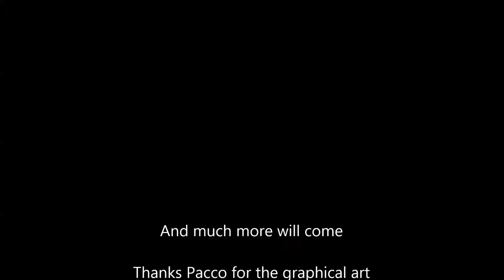Modding Chronicles - MyDogS DX Preview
A small sneak peak of MyDogS DeluX.

There will be training, breeding, attack orders, stats and habilities...